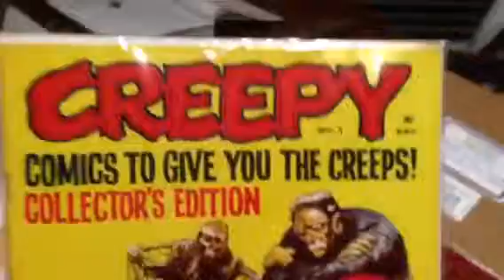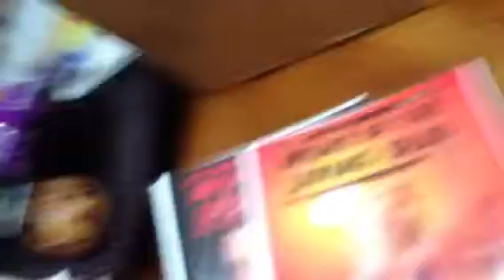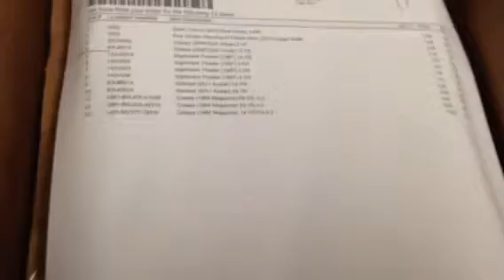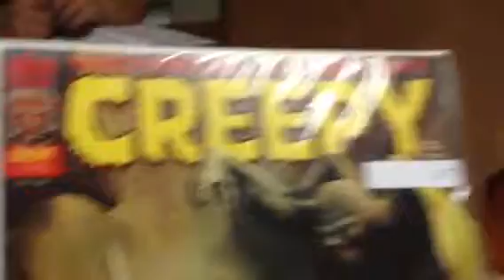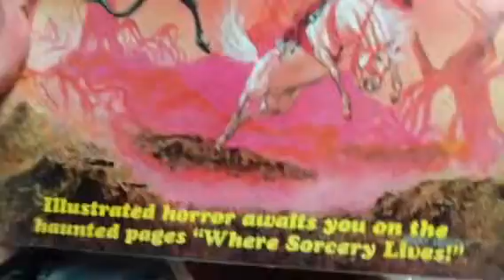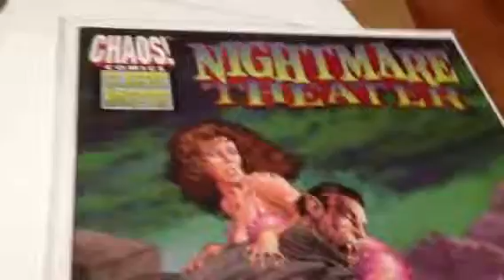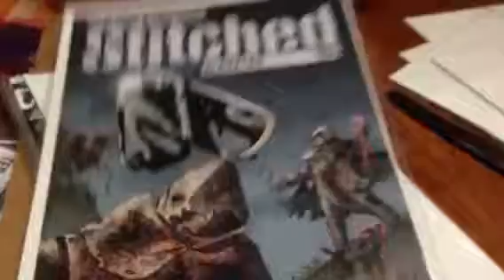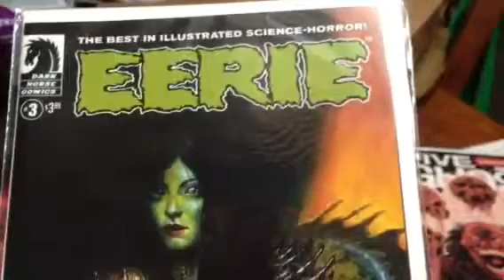Mails Here!!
Calling all creeps it's mail time,got a couple of packages,and I finally figured out my opening phrase lol!!